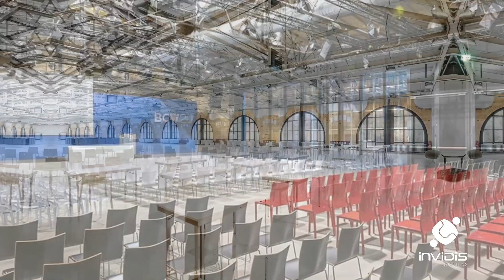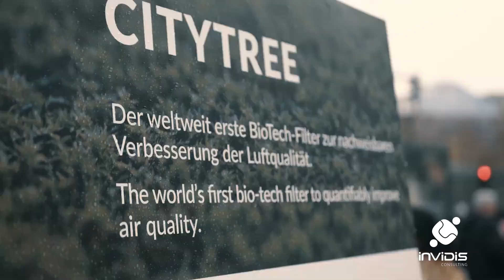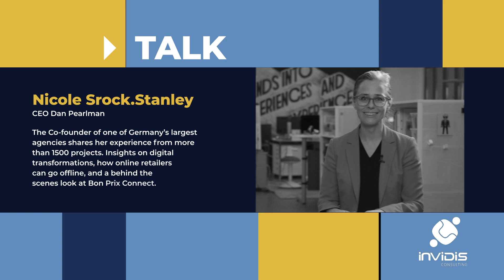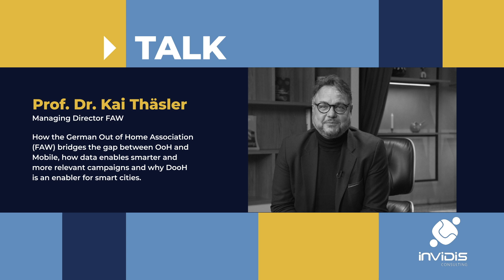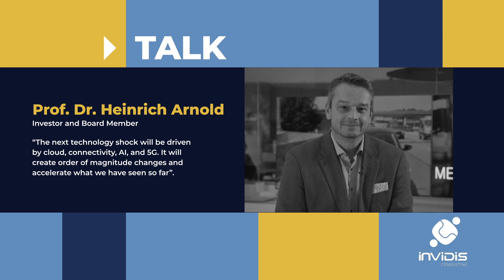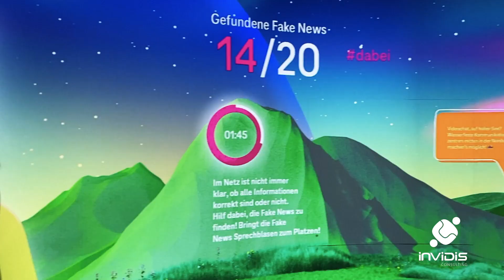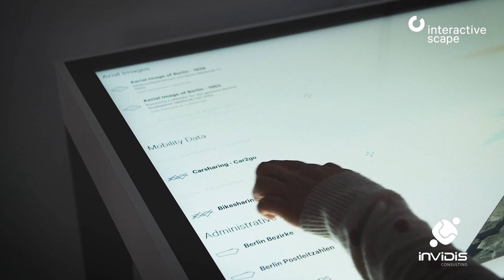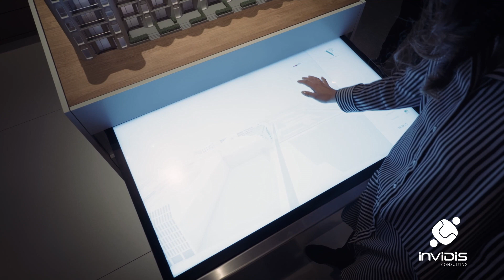invidisXworld #3 - Digital Experiences & Innovation Made in Berlin (EN)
invidis is back with the next show. This edition of invidisXworld it's all about Retail Experiences & Design, the role of Green in Smart Cities, exciting Digital Signage concepts from Boss to Telekom to Hyundai and much more.

invidis was on the road again and spoke with experts, architects and designers about projects from Deutsche Telekom, Hyundai, Siemens, Mercedes-Benz, hotels, Green City and the role of data in DooH.